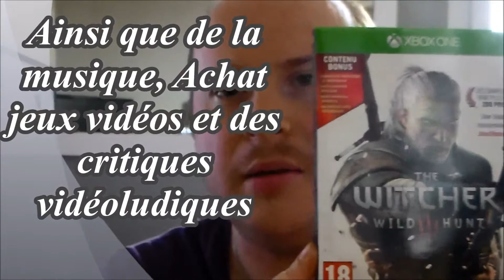Transformers : Rise of the Dark Spark Fini - Mes Impressions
Fr :  Transformers : Rise of the Dark Spark  terminé verdict dans cette vidéo en espérant que cela vous plaise et vous aura donné un avis définitif sur le jeu si vous avez l'intention de le posséder bonne vidéo et à la prochaine sur ma chaine.

En : Transformers : Rise of the Dark Spark completed verdict in this video and hope you like it and you will be given a final opinion on the game if you intend to have good video and the next on my channel.